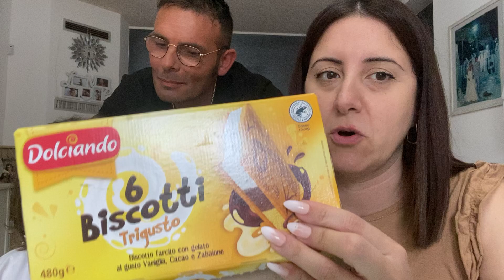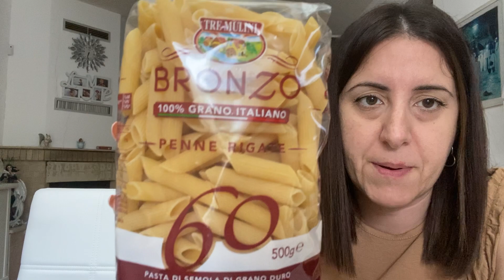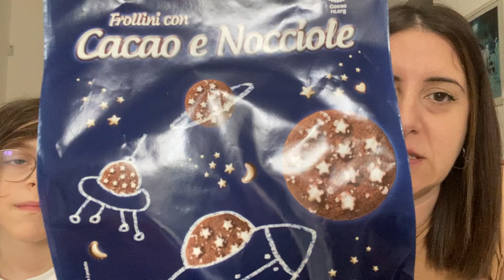Svuota la spesa Eurospin 💙🛒🛒💙